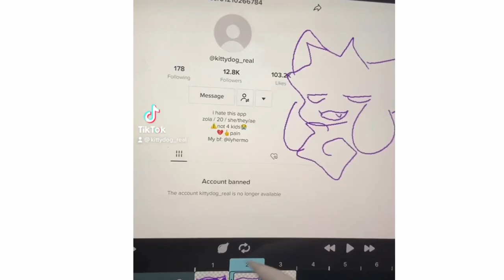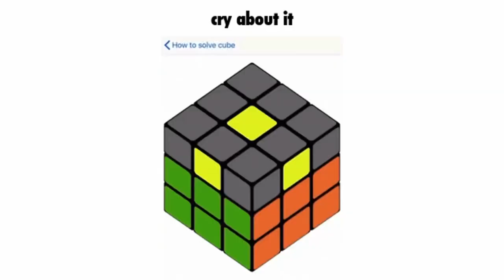One Million Dollars [FW] Best Animation 2028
sry the original upload got SO copy righted it was BLOCKD WORLDWIDE??? so im trying the live version
song is 100 Gecs - One Million Dollars (live version not studio version grrr)
Anyway ! this animation took me 5 years, best animation of 2028 :)
jk it actually took like a couple hours
Made in flipaclip and video star WITH LOVE!